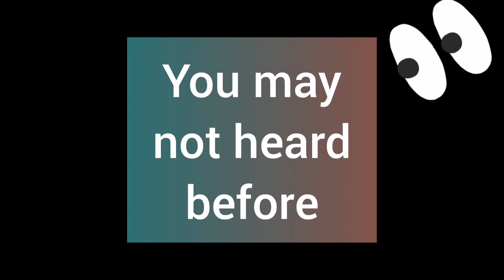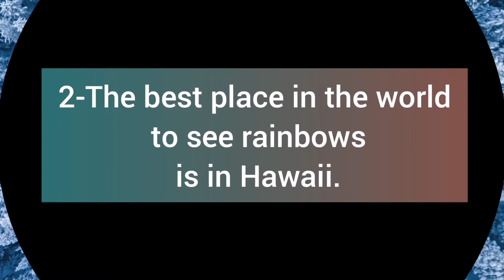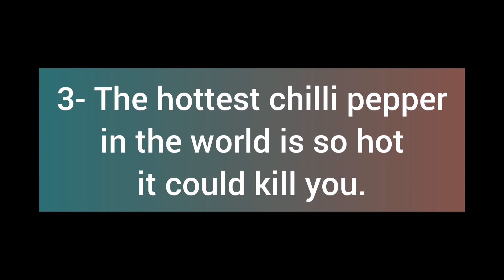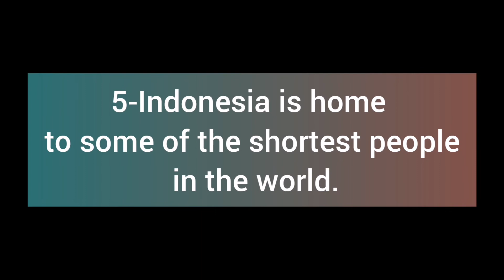Top 5 interesting facts | A&Z knowledge